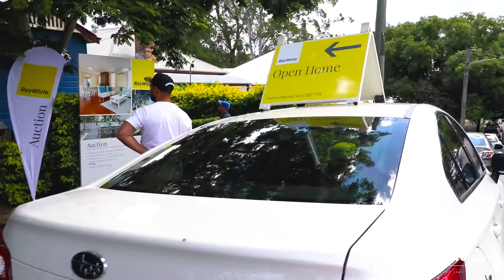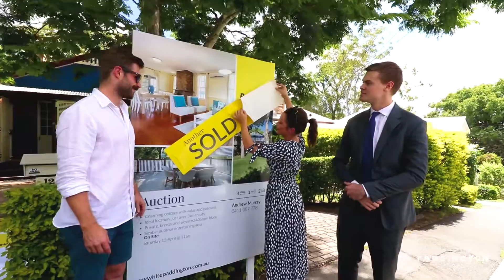Auction Video - 12 Terrace St, Paddington | Andrew Murray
An auction summary of Andrew Murray's 12 Terrace St listing. Tune in for the selling price and auction action.

Film by Brianna Black.